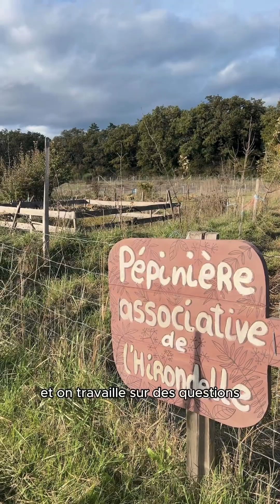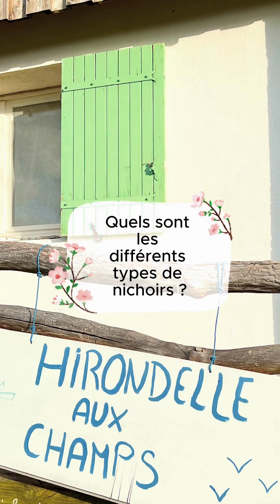Durance Green Friday 2023- Association l'Hirondelle aux champs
L’association l’Hirondelle aux champs a été créée en 2013 dans la Drôme, à l’initiative de paysans et citoyens soucieux de leur environnement et désireux de préserver la biodiversité en milieux agricoles. Emblème de l’association, l’hirondelle est un maillon essentiel des écosystèmes qui lui sont associés, écosystèmes garants d’équilibre entre l’Homme et la Nature, pour la Nature et pour l’Homme